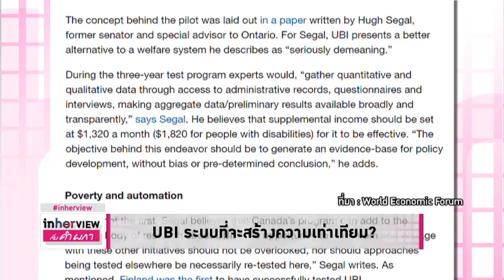UBI ระบบที่จะสร้างความเท่าเทียม?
ทำความรู้จัก Universal Basic Income ระบบที่จะสร้างความเท่าเทียมและรับมือกับการโดนหุ่นยนต์แย่งงาน